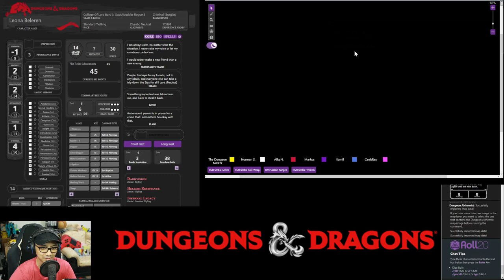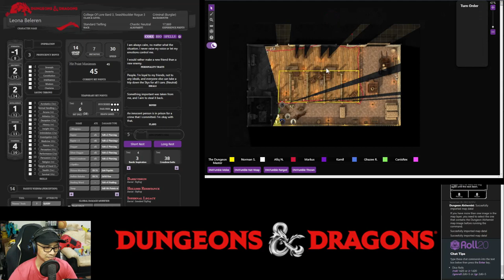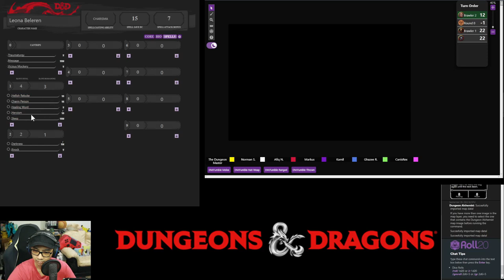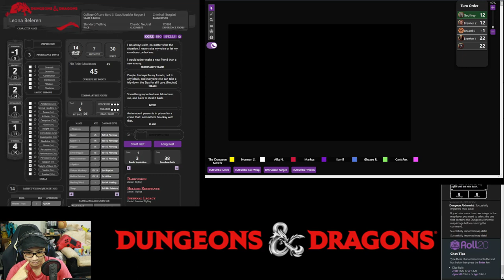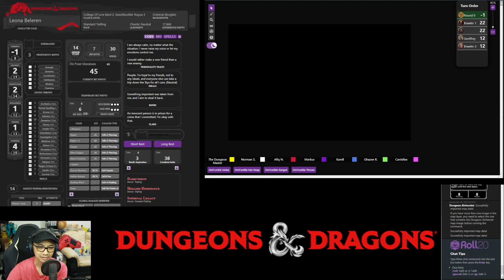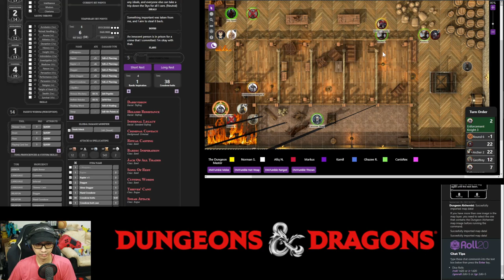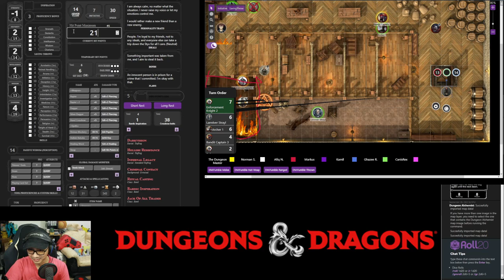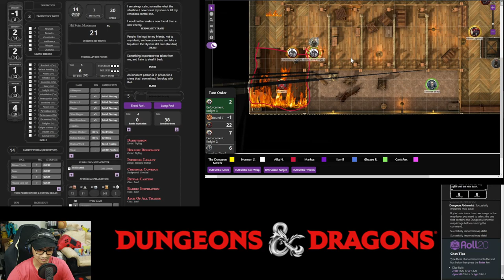Night Tales: Wardens of the Realm - Session 37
Summoned by the Duchess of Daggerford and the Full Council, the Midnight Hunters received a commendation from the Duchess and the Council (with some protestations) ratified their recognition as the Wardens of Daggerford - with a promise of a reward.

The Wardens are updated on the effects of their exploits for Daggerford Town, Delimbyr Vale, and their increased prominence (and notoriety - depending on who sees them) since they arrived on the scene. They are immediately asked to assist the City to restore order at the Ports in light of the newly established trade route with the far lands of Kara-Tur

The Wardens stumbled upon trouble at a Shipyard / Warehouse which devolved into a long and drawn-out fight. On the upper floors of the warehouse, they are surprised by an old foe with the intent to ensure everyone ends up in an incendiary conclusion.

Players

0. Dungeons Master: Fuad
1. Leona Beleren: Norman
2. Vincent Morbius: Afiq
3. Karl Zhuma: Vincent
4. Camille: Kamil
5. Chen Chen: Ghaz
6. Canis Rex: Canis Rex